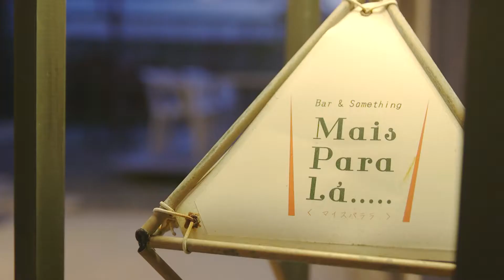根上的时尚酒吧 "Mais para la"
- B&B Mikawa
- B&B Neagari